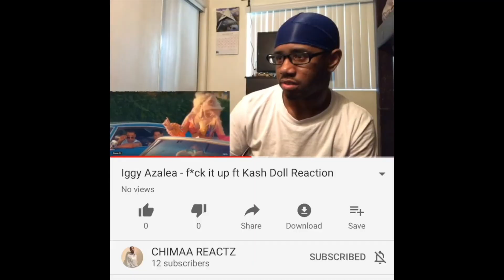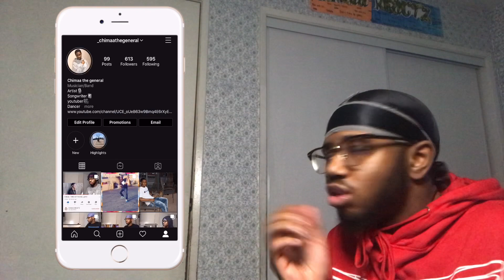Jenni Rivera - Paloma Negra (Reaction)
Intro Song 🎵

Outro song 🎵